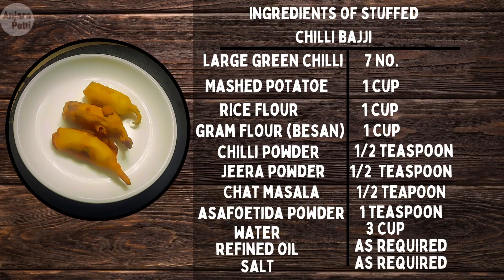Stuffed Chilli Bajji Recipe Tamil Anjara Petti |Crispy, Spicy, and Delicious!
In this video, I will show you how to make stuffed chilli bajji at home with just a few simple ingredients. The recipe is easy to follow and the results are delicious!Stuffed chilli bajji is a popular Indian street food snack It is a delicious, crispy, and spicy snack that is perfect for any occasion.to please. So why wait? Try it out and let us know how it turns out in the comments below! Happy cooking

Ingredients:
7 No. large green chilli
1 cup Mashed potatoe
1 cup rice flour
1 cup Gram Flour (besan)
2 teaspoon chilli powder
1 teaspoon jeera powder
1 teaspoon Chat masala
3 Cups Water
refined oil as required

And Instagram Follow anjarapetti2023 And All Hand Watch Reel videos please Follow My

Happy cooking With @anjarapetti